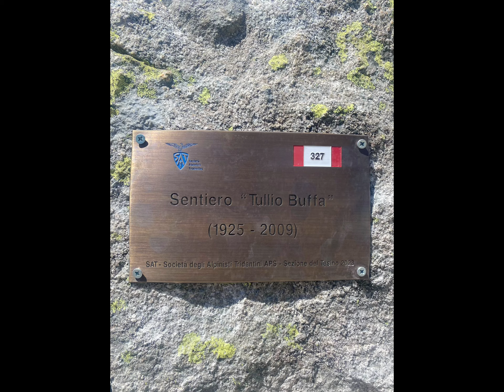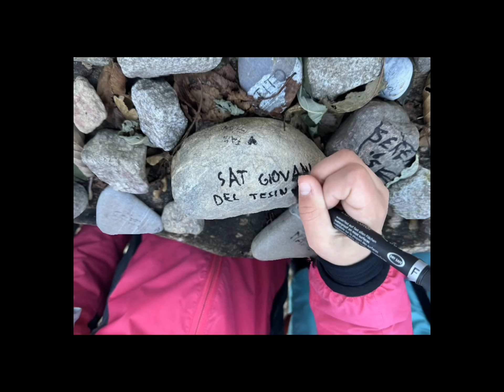Attività SAT TESINO 2023